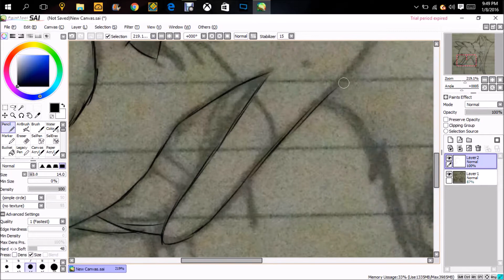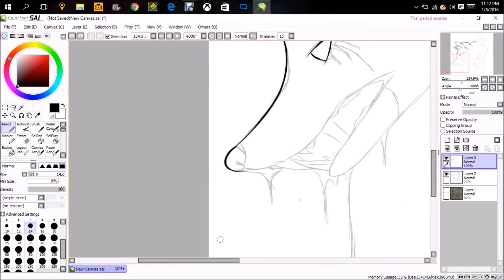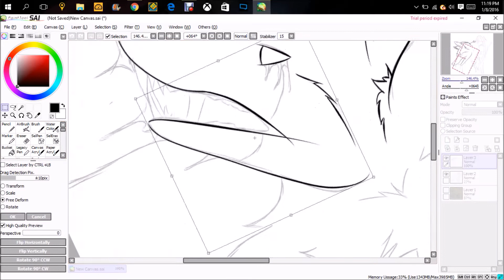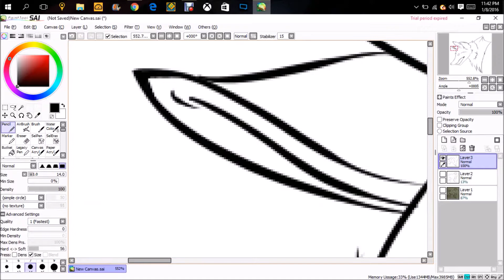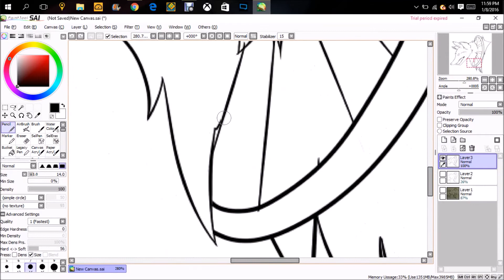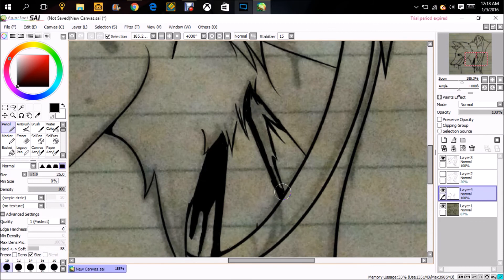My Demons [Paint Tool SAI Speedpaint]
Program Used: Paint Tool SAI
Time: 1 1/2 hours
Items used: Wacom Intuos Draw tablet
Follow me on DeviantART~(copy and paste) monstercatdrawer.deviantart.com